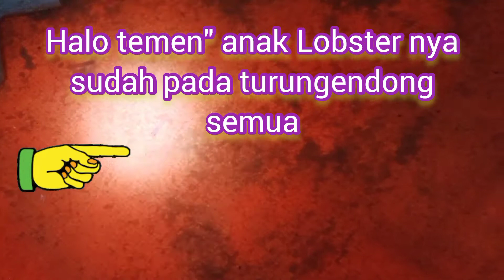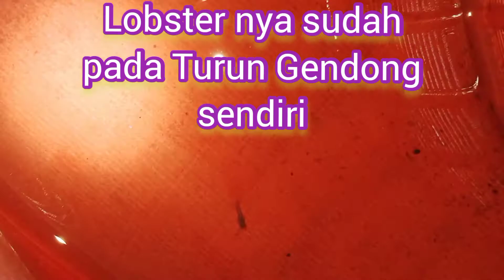BURAYAK LOBSTER TURUN GENDONG TIDAK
burayak lobster